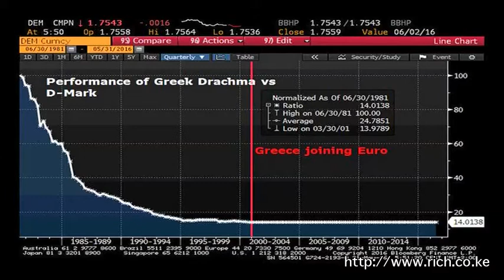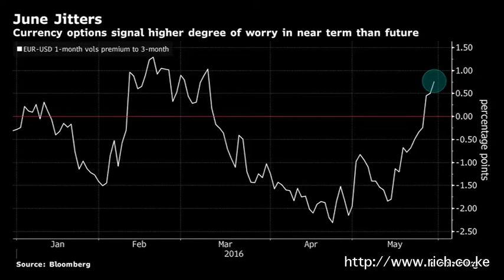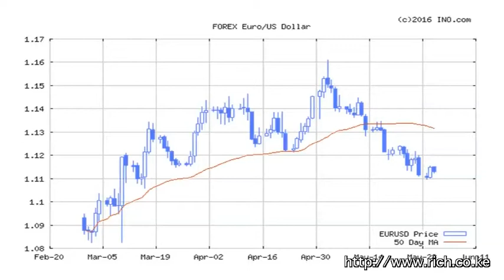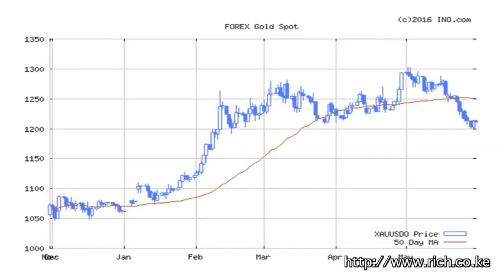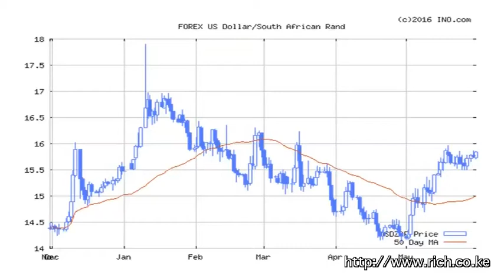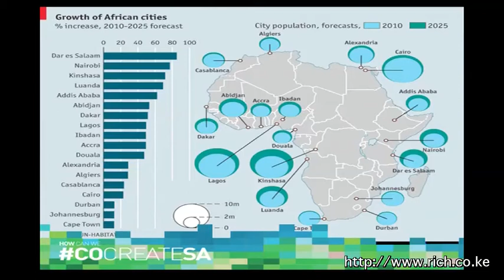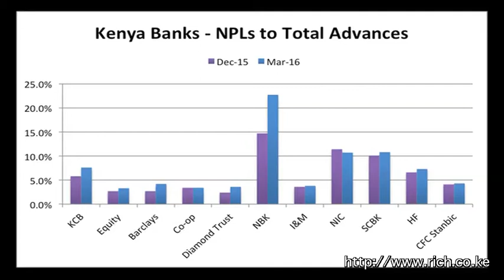Matters Financial and Geopolitical from a Frontier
Mindspeak, Lake Nakuru, HisseneHabre, ISIS, @Potus, Berlin, Fritz Fanon, june Jitters, Moise Katumbi, Africa, Nigeria Naira, Somalia, Kenya @cnn report, @Barclays_Kenya, @NSEKenya, Frontier, isis